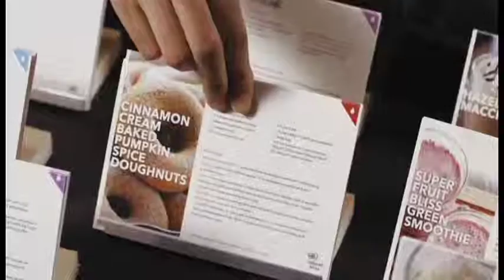The Natural Bliss Café Surprisingly Natural Preview - subtitulado